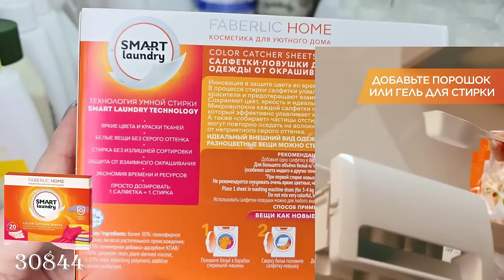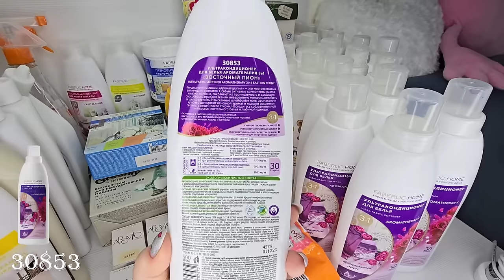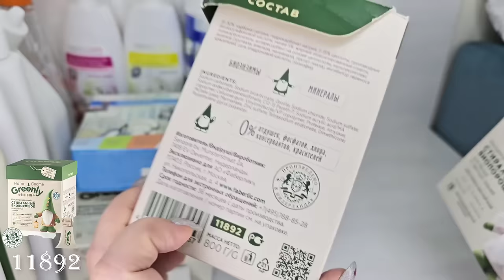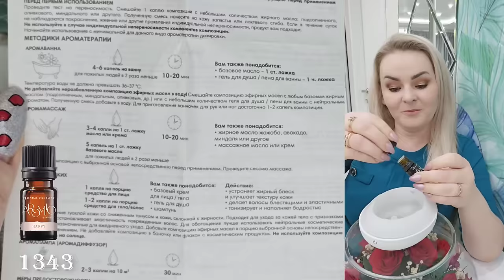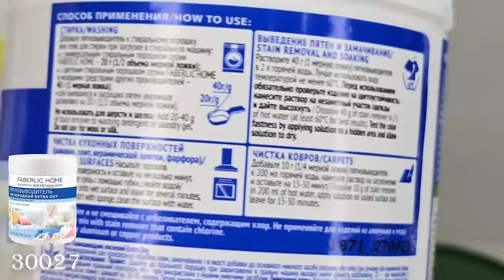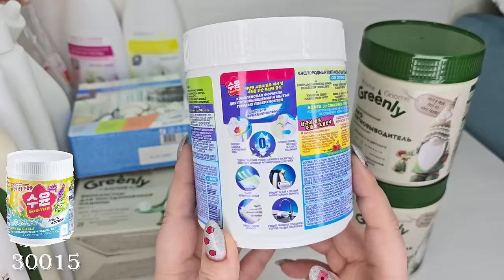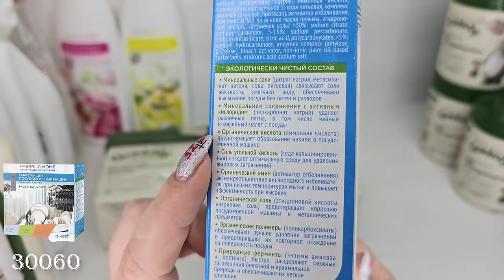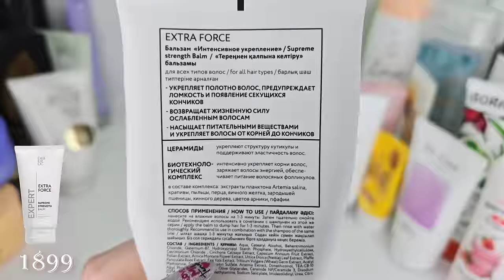Мои пустышки: чистящий крем, моющее биосредство, крем-паста для металлических поверхностей, мыло.